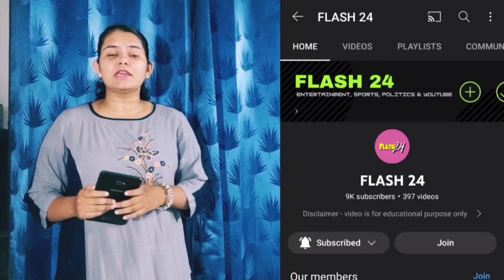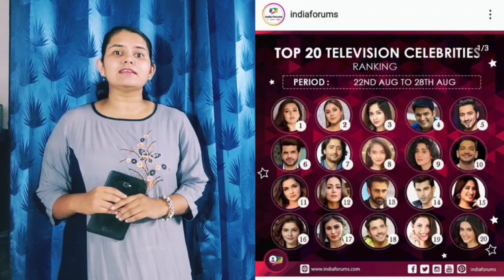Tejasswi, Shehnaaz, Mahira, Karan में से किसने मारी बाज़ी?🧐 कौन है top celebrity?🧐